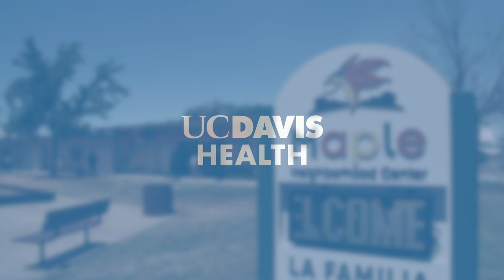Secretary Xavier Becerra Visits COVID-19 Vaccine Clinic in Sacramento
U.S. Health and Human Services Secretary Xavier Becerra visited La Familia Counseling Center in South Sacramento, where UC Davis Health and its community partners provide COVID-19 vaccines to the medically underserved. Becerra solicited ideas on how to vaccinate people who haven’t gotten the vaccine. The clinic has enjoyed success in vaccinating people from underserved communities, including residents who are hesitant about getting the shot.